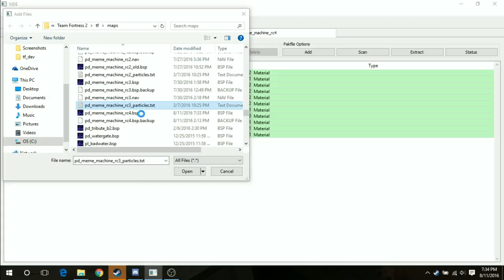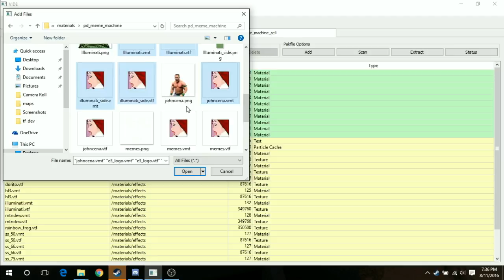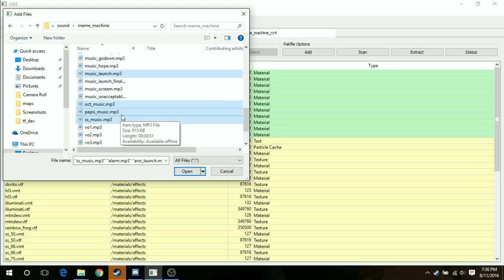Packing Meme Machine's Custom Content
This was a really terrible way to do it for months, but who needs auto packing amirite?